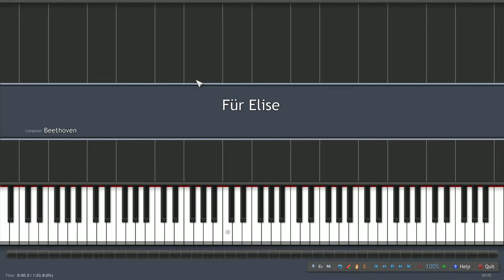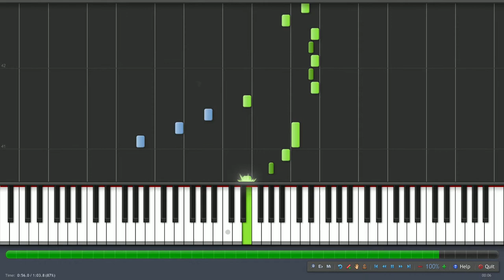Synthesia : Für elise